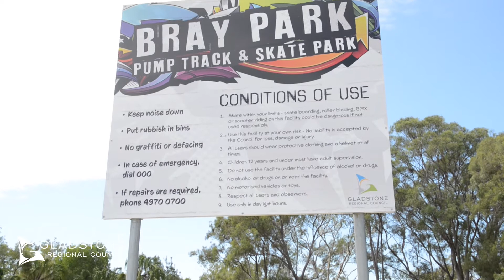Bray Park Pump Track & Skate Park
In an attempt to get everyone to "stop playing computer games and come out and enjoy the sun" Gladstone Regional Council partnered up with Works For Queensland for the unofficial re-opening of the Bray Park Pump Track & Skate Park. Check out some of the action as the locals test the concrete.